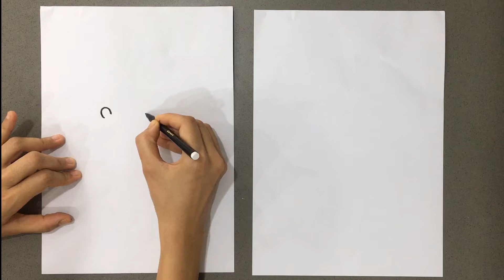Drawing Lesson - Lion , in Hindi, Hindi Story Hub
how to make a lion for kids